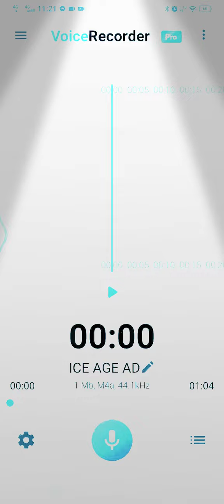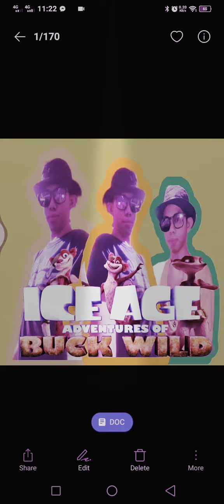ICE AGE RUCAX WITB